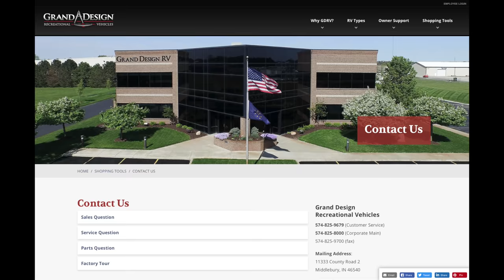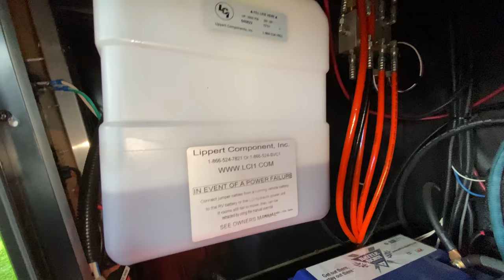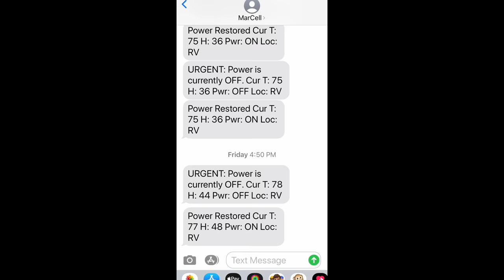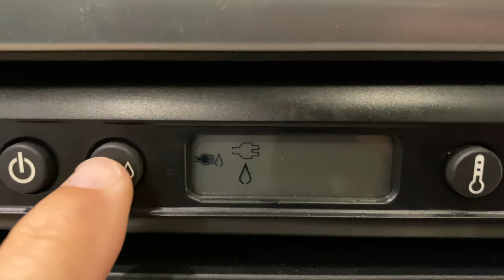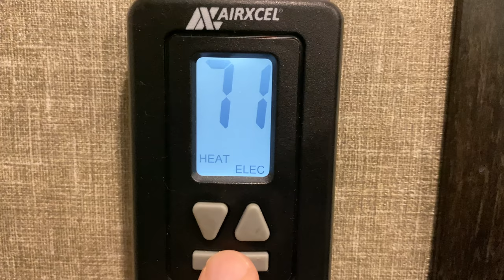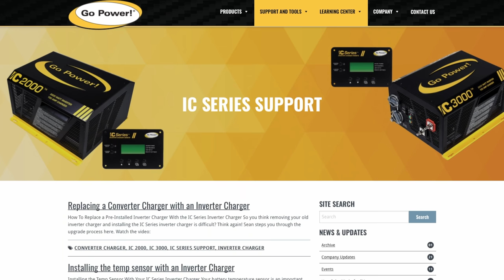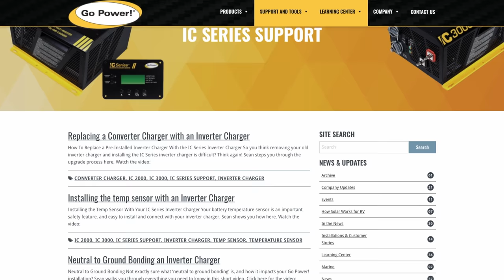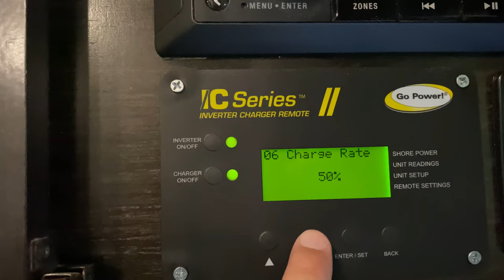RV Living Travel Day Problems [RV Water Pump // RV Hydraulic Slides // RV Power]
“When it rains, it pours” is the saying. It seems that's usually true of RV problems as well. Many times, one problem leads to another or causes a mistake that causes another problem.
⬇️⬇️⬇️⬇️⬇️ Click Show More ⬇️⬇️⬇️⬇️⬇️

We had a little of both recently (BEFORE COVID-19) on a 2-day journey from FL to SC.

— Products —
✅ Remco 55AQUAJET-ARV Aqua Jet Water Pump:
✅ SEAFLO Pre-Pressurized Accumulator Tank:
✅ Lippert Hydac Valve Assembly:
✅ Blue Sea Systems Class T Fuse (300A):
✅ MarCELL Cellular Temperature/Humidity Monitor:
✅ PEX Tool and Clamps:

— Related —
➡️ Our Grand Design Lifestyle Ambassador Relationship:
➡️ Ring Alarm System for RV: youtu.be/f-cWvMqnU9g
➡️ MarCELL in our FAQ Video: youtu.be/EY0GfrZIxxs?t=605
➡️ RV Refridgerator Maintenance (and propane while traveling discussion): youtu.be/MBwSJL7kBZc
➡️ RV Hydraulic System Tips (how to lock out one slide): youtu.be/qcsbT_eW7eY